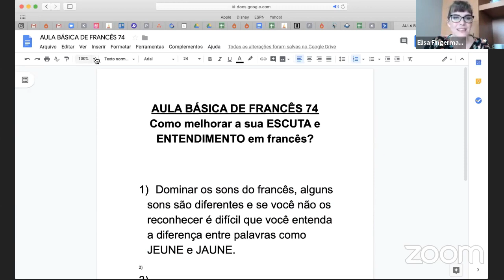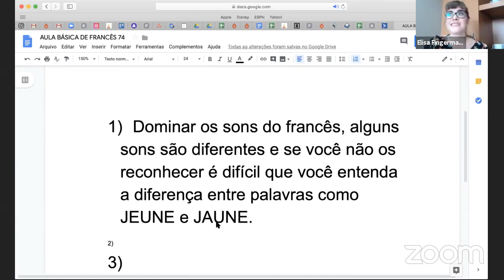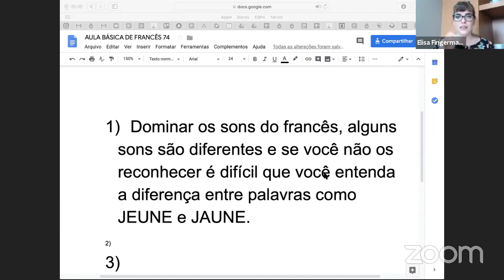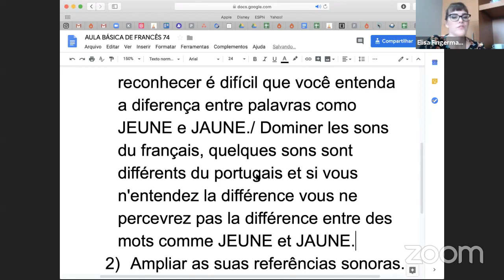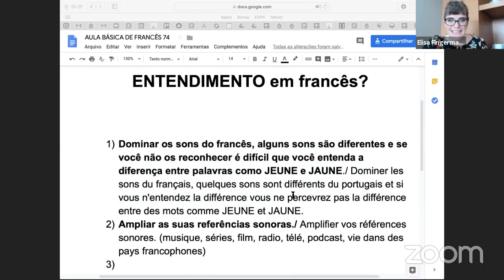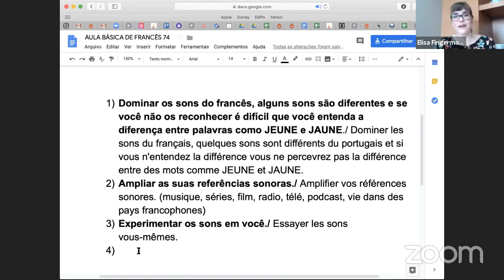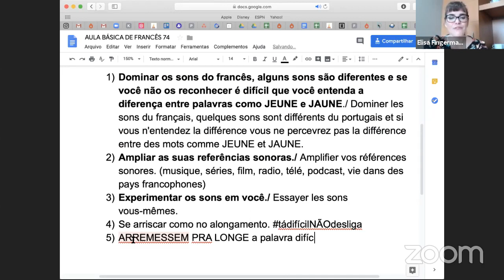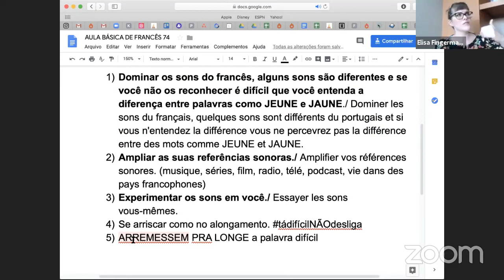5 dicas para melhorar a escuta do francês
- Hoje vamos aprender diversas dicas de como melhorar a nossa escuta no Francês, mas quais são essas dicas?

1) Dominar os sons do francês, alguns sons são diferentes e se você não os reconhecer é difícil que você entenda a diferença entre palavras como JEUNE e JAUNE./ Dominer les sons du français, quelques sons sont différents du portugais et si vous n’entendez la différence vous ne percevrez pas la différence entre des mots comme JEUNE et JAUNE.

2) Ampliar as suas referências sonoras./ Amplifier vos références sonores. (musique, séries, film, radio, télé, podcast, vie dans des pays francophones).

3) Experimentar os sons em você./ Essayer les sons vous-mêmes.

4) Se arriscar como no alongamento físico, se está complicado aprender algo no francês tente sempre fazer um sacrifício, dar um passo de cada vez para progredir.

5) ARREMESSE PRA LONGE a palavra difícil.

👉 Agora me escreve nos comentários qual obstáculo você venceu esse ano no francês.

Se você ficar com alguma dúvida pode perguntar aqui embaixo que eu te respondo.

À bientôt.